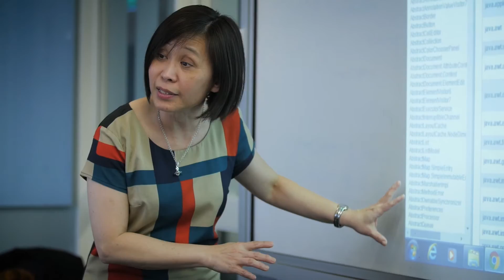Discover our Bachelor of Information Technology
Get the I.T. skills in demand. Create your own unique IT degree to start you on your individual career path.